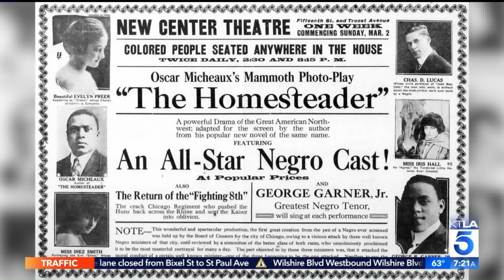The Critics Choice Association Celebrates 100 Years of Black Cinema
This segment aired on the KTLA 5 Morning News, Monday, Nov. 18, 2019.